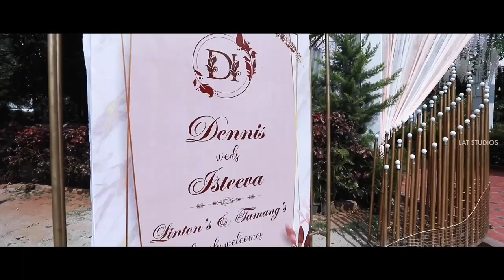DENNIS & ISTEEVA || WEDDING || CINEMATIC SHORT FILM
So filled with joy to share the bird view of our Wedding. We thank God for His goodness in our lives. We also thank all the members of our family, Church and friends for all your support and love. Continue to remember us in your precious prayers even we journey together to serve God and His Kingdom.